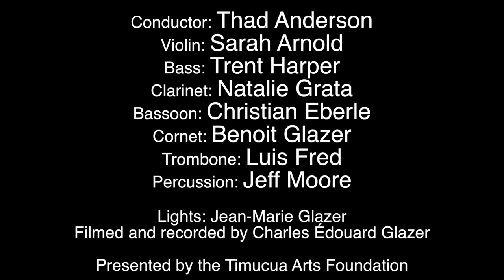Histoire du Soldat at Timucua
Thad Anderson, conductor
Sarah Arnold, violin      Trent Harper, bass
Natalie Grata, clarinet     Christian Eberle, bassoon
Benoit Glazer, cornet       Luis Fred, trombone
Jeff Moore, percussion
Cole NeSmith, narration